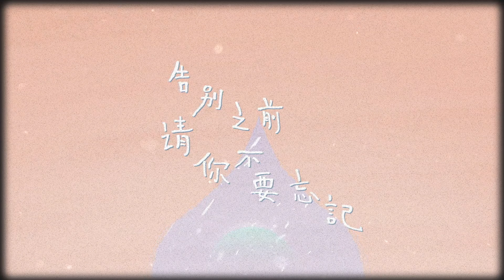『MV』毛不易Mao Buyi - 芬芳一生 官方高畫質 Official HD MV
毛不易Mao Buyi - 芬芳一生

作詞 : 毛不易
作曲 : 毛不易
編曲 : 劉卓

雨後晴空 玫瑰叢中
蝴蝶一路雨水 飛過彩虹
芬芳隨風 柔情正濃
我願在這風裏 與妳相逢

是否妳會帶著我未曾看過的色彩
裝扮我長長的裙擺
是否我會用我未曾說過的言語
吐露著浪漫情懷

月落星沈 暮色深深
秘密小路鐫刻著往日戀痕
妳說一生 我也默認
我們在這月光下十指生根

仿佛遠方傳來悠揚的戀曲
見證了此刻甜蜜
終於我在妳懷裏翩翩舞蹈
從此再不怕衰老

天意讓我擁有今生的妳
完整了我的意義
告別之前請妳不要忘記
我會在遠處等妳

雪地黃昏 緩緩兩人
年輕的戀人已滿是皺紋
回憶往事 悉數年輪
笑容裏卻仍有那一片熱忱

制作人Producer : 李健 趙兆 劉卓
弦樂編寫Strings arranging : 靳銳
鋼琴Piano : 劉卓
吉他Guitar : 金天 Peter J
弦樂Strings : 國際首席愛樂樂團International Master Philharmonic Orchestra
混音Mixing : 李遊
母帶Mastering : Joe LaPorta .（Sterling Sound. NY）
錄音棚Studio : 55TEC . Beijing
錄音Recording : 李遊 李楊
人聲錄音Vocal Recording : 李楊
人聲編輯Vocal Editing : 李楊
錄音助理Recording Assistants : 郭舒文 邢銅
音樂制作發行produced and distributed : 哇唧唧哇